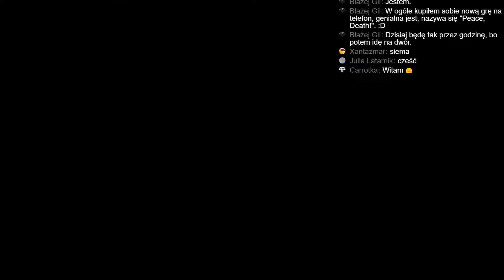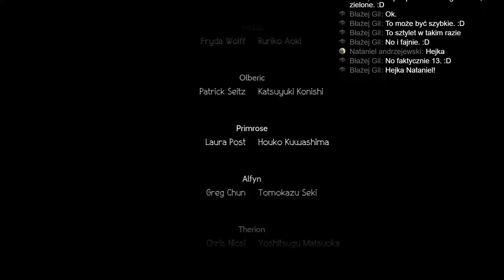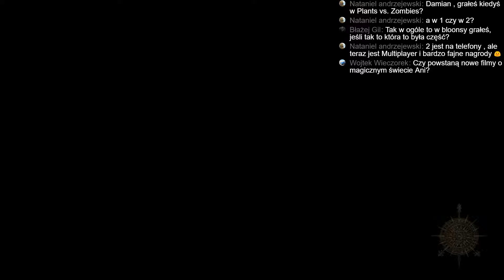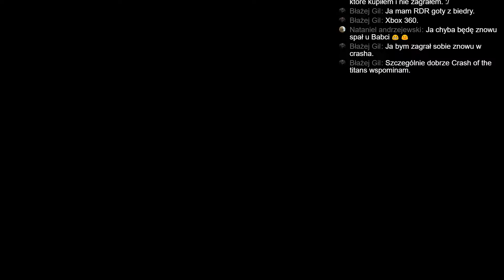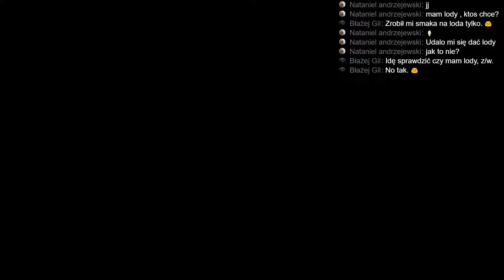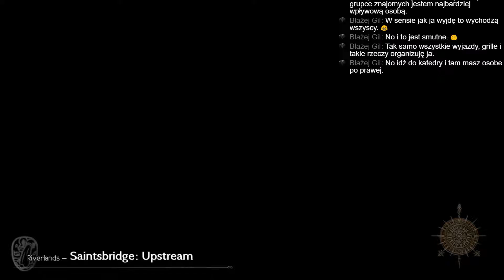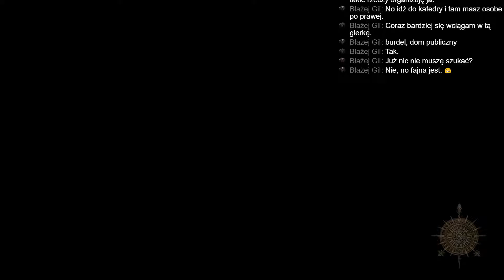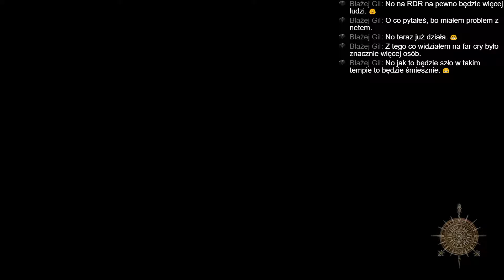Octopath Traveler #013 | Livestream (07.08.18)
Trzynasty zapis transmisji z gry Octopath Traveler.